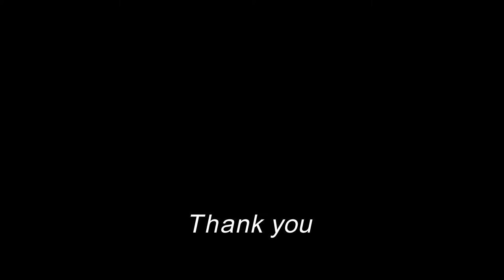Amazing New Office Designs With Exposed Brick Walls - Nice Office wall Ideas